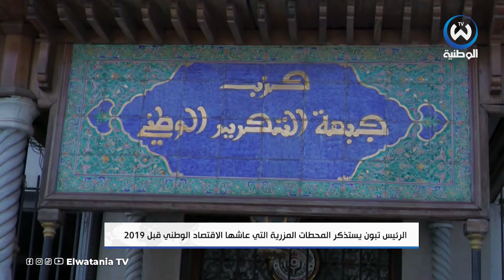الرئيس تبون يستذكر المحطات المزرية التي عاشها الاقتصاد الوطني قبل 2019